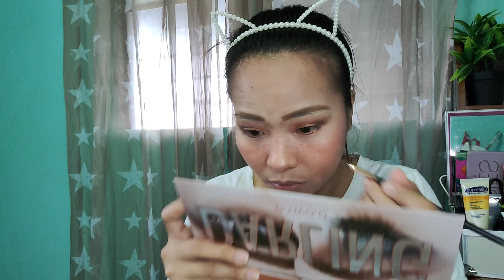Disney Princess makeup tutorial: #1 Princess Anna Frozen /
Hi everyone! In this video I'm Princess Anna of Disney Cartoon Movie "Frozen". Princess Anna Makeup look, come and watch the whole video content to see how I transformed myself to look like her.

Products used:
O.TWO.O 24k hydrating face primer
Loreal Infallible pro-matte 103
Sace Lady full cover concealer 01
O.TWO.O Darling 21 colours eyeshadow palette
btla contour kit
Fashion 21 eyebrow pencil light brown
Pampa Pintas lip scrub
Pampa Pintas lip tint in shade of (magical & Brilliant)
Nichido color intense eye pencil vivid turquoise
Nichido final powder pink glow

PS: There's a little funny clip at the start of the video, Say Hi! to my GoatY neighbor. Enjoy watching God bless :D